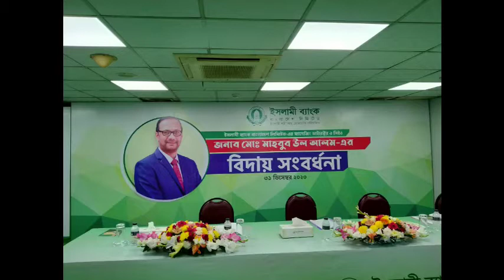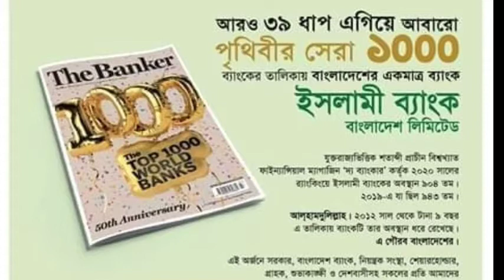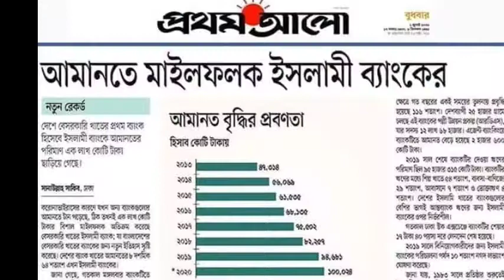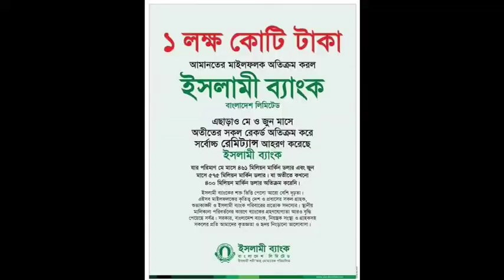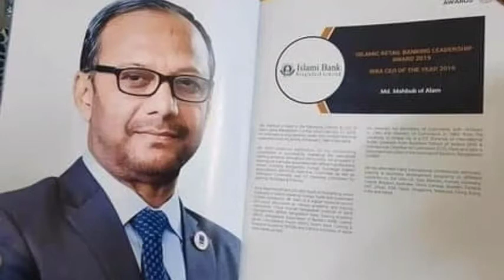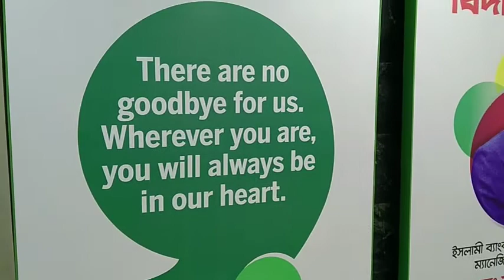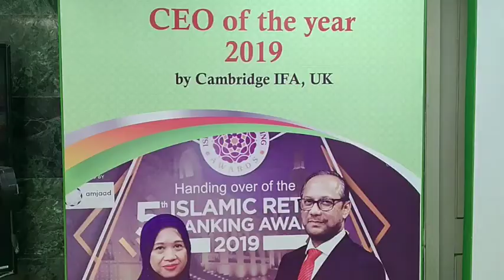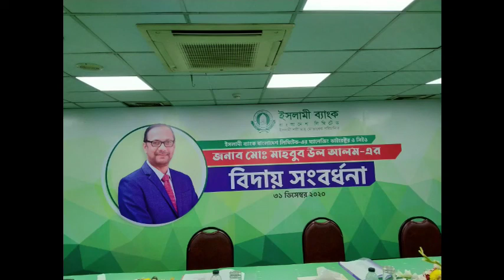ইসলামী ব্যাংকের বিদায়ী ব্যবস্থাপনা পরিচালক মোঃ মাহবুব উল আলম এর জীবন বদলে দেওয়া উপদেশমূলক বক্তৃতা